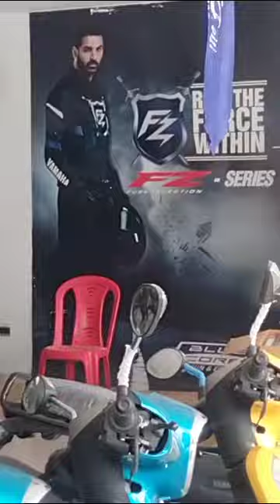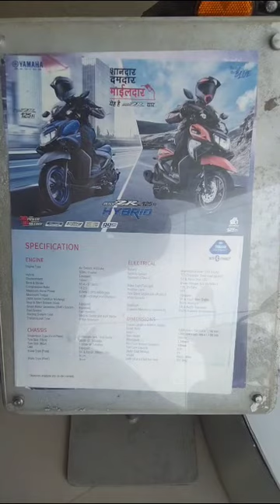Yamaha ki sari gadi FZ s virgin 4 R15 Yamaha ki aur sari MT 15 new model